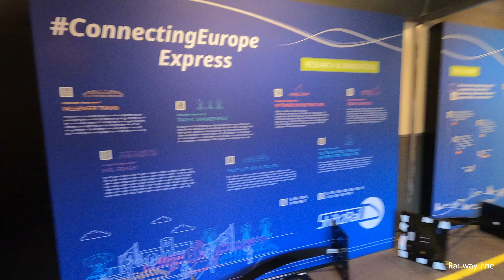Train of the future connecting all of Europe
European railways
The Connecting Europe Express will be one of the European Year of Rail’s most emblematic initiatives.
Criss-crossing 26 countries, it will trace many of the routes that bind us together, connecting countries, businesses and people.
Its role is to make us better understand the challenges that European rail has to overcome in order to become the mode of choice for passengers and businesses alike.
Railway companies from different EU Member States are providing rolling stock to configure this train.